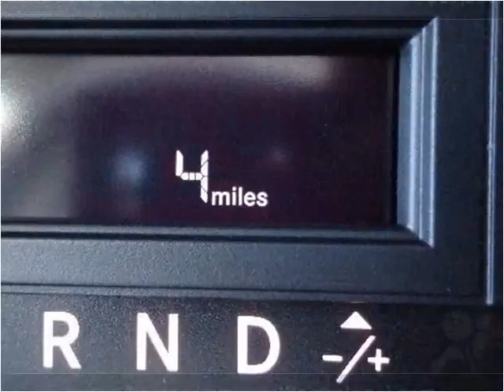2012 Dodge Grand Caravan New Cars Marshfield WI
This 2012 Dodge Grand Caravan is available from V & H Automotive Commercial Fleet Sales.